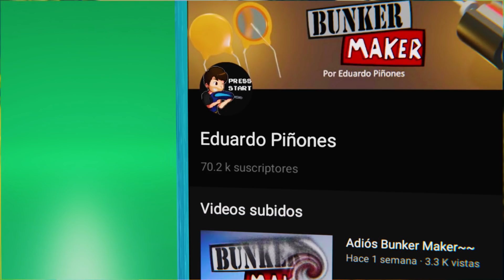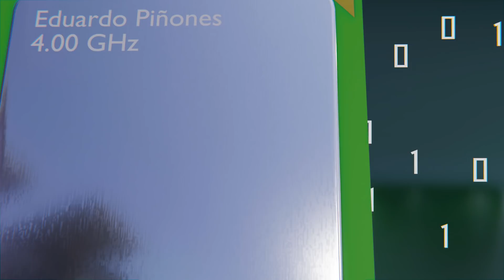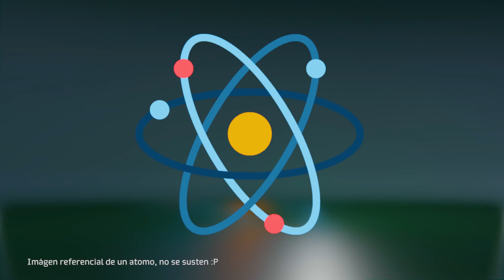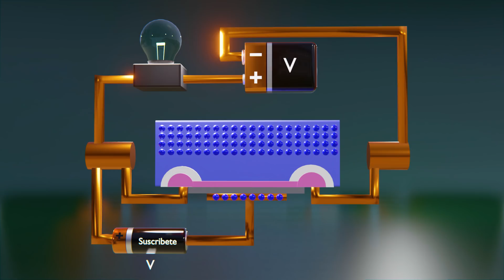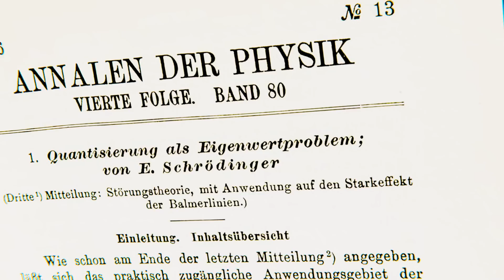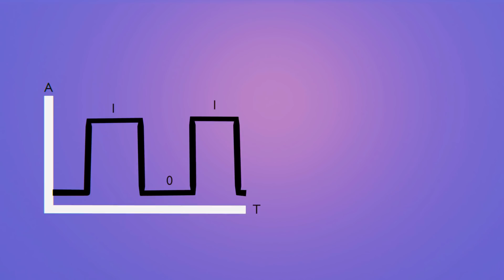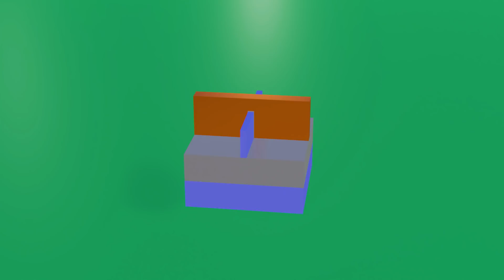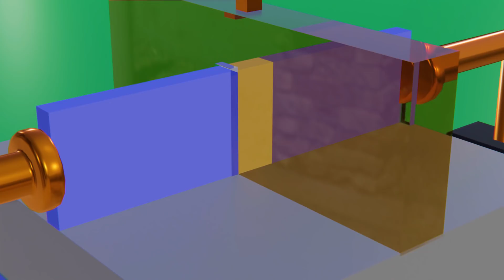Como Funciona un transistor Moderno ⚡ FinFET - GAAFET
Este vídeo fue auspiciado por PCBWay, tienen un servicio genial, pasen a su pagina web! - El Efecto Negativo de la Física Cuántica en los Transistores y como este esta destruyendo la Ley de Moore. hablaremos de los  transistores MOSFET, FINFET y GAAFET y como estos luchan contra la física cuántica.

Parte 3: El Problema de la Física Cuántica en los Transistores - Lo estas viendo ahora :P